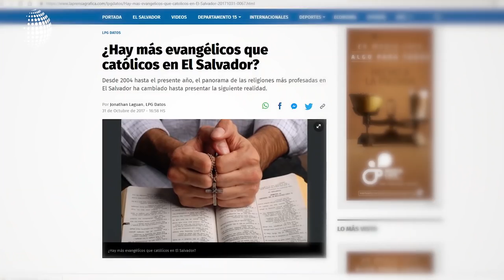Cómo está creciendo la presencia evangélica en El Salvador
¿Por qué están creciendo los evangélicos en El Salvador? veamos de inmediato la información preparada por nuestro compañero Francisco Laínez.